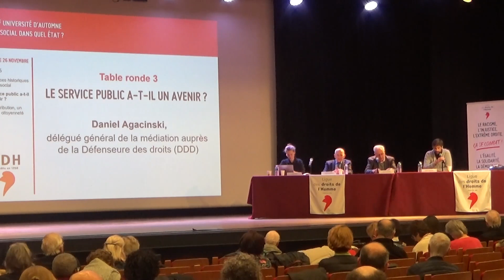UA23 “Le service public a-t-il un avenir ?” - Daniel Agacinski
29e Université d’automne - Le social dans quel Etat ?
Table ronde 3 : “Le service public a-t-il un avenir ?”